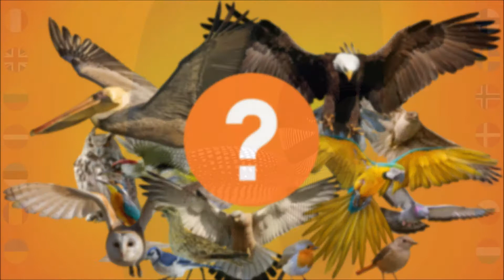Guess A Bird